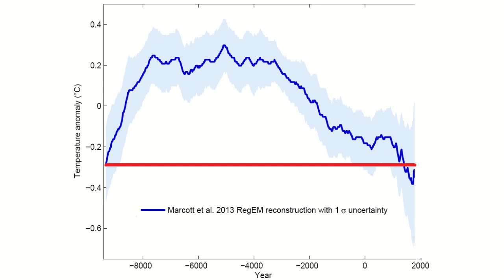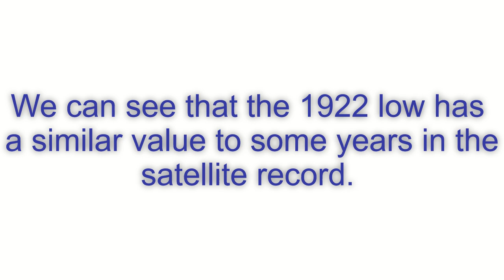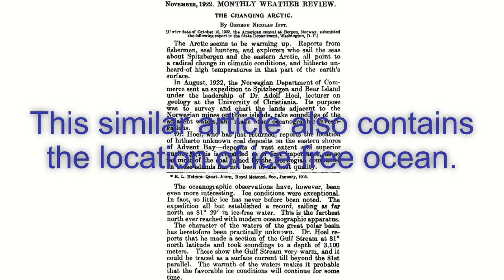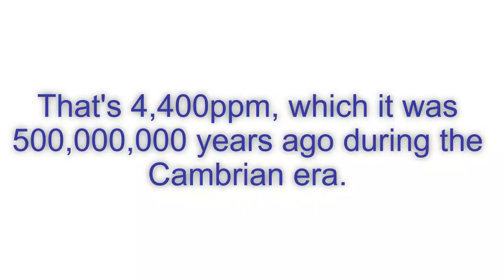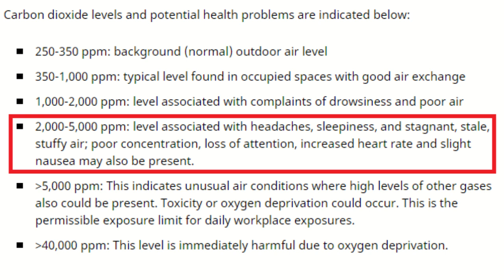Six Cranks and a CO₂ Meter